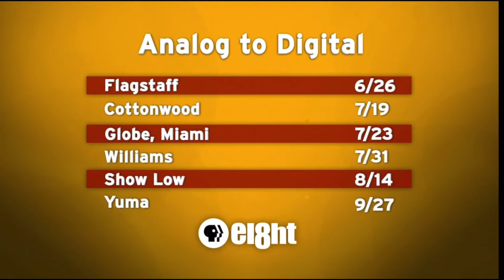KAET Digital Channel Scan (2013) Spanish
There is said to be a Spanish version of the KAET digital channel promo from 2013 for Spanish Arizona viewers. This version never made the light of day.